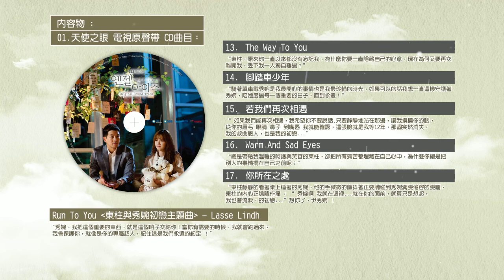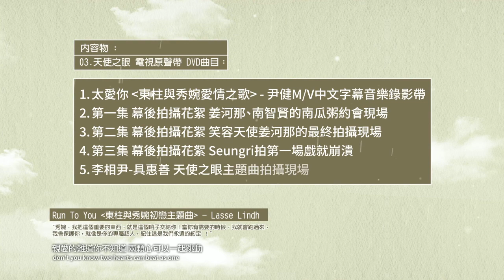《天使之眼 電視原聲帶》Lasse Lindh - Run To You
今年最具聆聽度 最讓你動心的電視原聲帶
天使之眼 電視原聲帶 台灣獨占限定盤CD+DVD 11.28正式發行
（台灣獨占贈品：天使之眼 PVC A4雙面珍藏資料夾1個）
實體搶購請洽：華納購物網